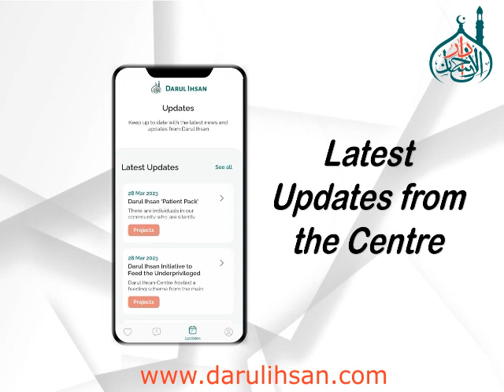Download the New App, available on Google play and App store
Download the Darul Ihsan App Today
Secure Donations
Spiritual Guidance
Ask a Fatwa